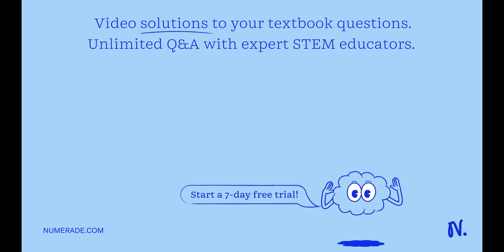Solve the following differential equations: y=2 p x+p^4 x^2